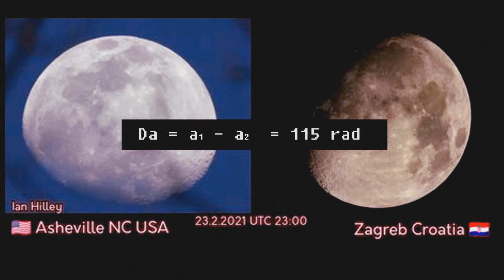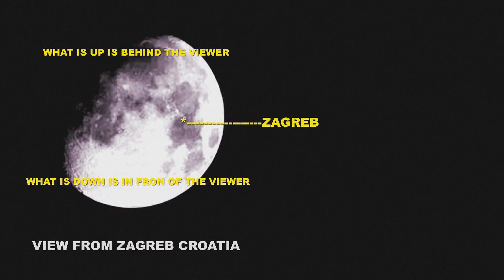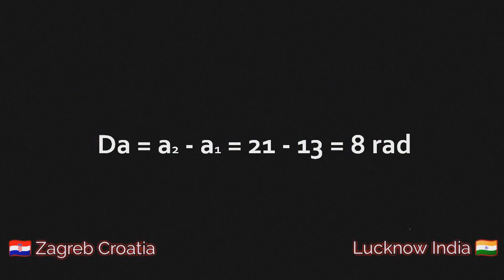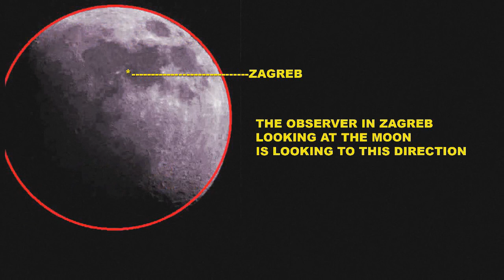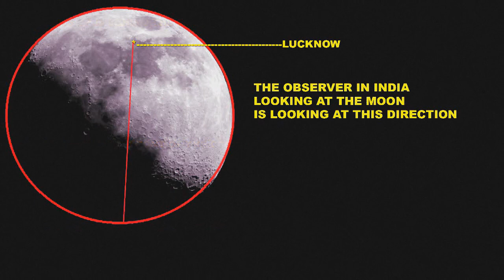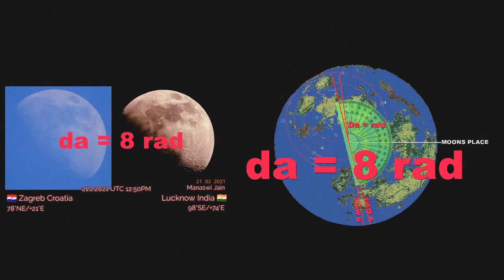Same Time Moon Observations Vol 1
Expert Video.
Same Time Moon's Observations proove that Plasma Moon Map is correct!
Plasma Moon Map Proof.
Here we can see 2 examples with same time moon's observations from 2 different places.
There is a difference between the angle that we see the moon from one place to one other, the same time.
We can photo exactly the same time the moon from 2 places and measure this angle.
Then we can find the observation places on Plasma Moon Map.
After we have to find each observation place, that the moon photo was taken, on the moon's photo from the same place.
Everything that is below the observer's place on the moon, is in front of the observer. (On the photo from his place)
Everything that is up from the observers place on the moon is behind. (On the photo from his place)
So the lower part of the moon on the observer's photo gives the direction that the observer looks at, watching the moon!
For every place, is creating a line that shows the direction that the observer looks to take the photo of the moon.
For every example we have 2 places, and 2 lines that the one find the other in one spot.
There is the place, that the moon is, this particular moment, according to Plasma Moon Map.
So we make 2 lines from the moon to these observation places and measure the angle.
The conclusion is that we find these angles SAME, that means that the same time moon's observations agree with the Plasma Moon Map with big accuracy!!